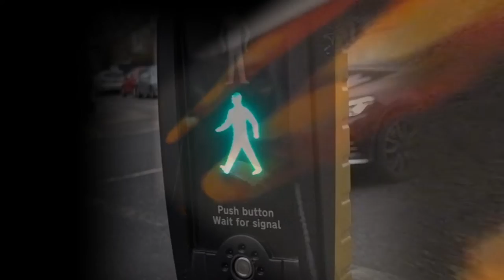Seven Times terluk graemeflowers benreed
Seven Times
Terl Bryant with Ben Reed and Graeme Flowers

Available across streaming platforms from 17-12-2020

The number Seven means different things to different people. It is the days of the week, fascinatingly an odd number thats symbolises completion. Seven can represent grace and one of the ancient prophets refers to God's love as shining seven times brighter than the sun. When I wrote this piece in 7/8 time, it simply felt uplifting. I was jamming and the track started to emerge. Ben Reed then added fabulous bass parts and brought the melody alive in the upper register and then I thought, what this need is trumpet! So I called Graeme Flowers and wow... Seven Times took off! Massive thanks Ben and Graeme on this.

Drums, percussion and basses were recorded at my place and horns in Graeme's home studio. The video background starts with images from a wonderful painting given to me during lockdown by Betty Spackman from Canada. The rest of the video footage was shot around Brighton, Hove and parts of London along with a few archive clips. I also had lots of fun asking a few complete strangers if they'd be happy to be in it.

I hope you enjoy it and may love be multiplied Seven Times to you.